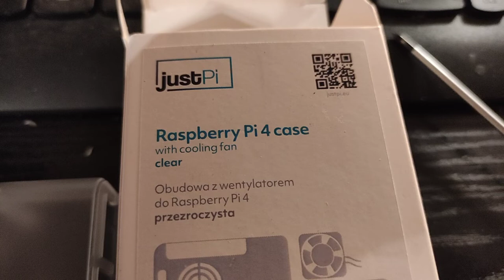Raspberry pi4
obudowa z wentylatorem do płytki raspberry pi